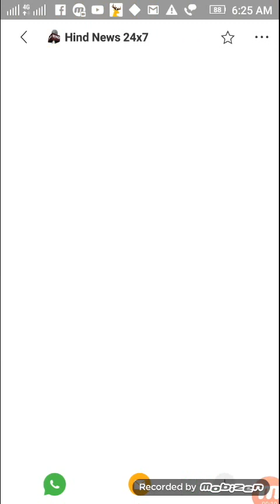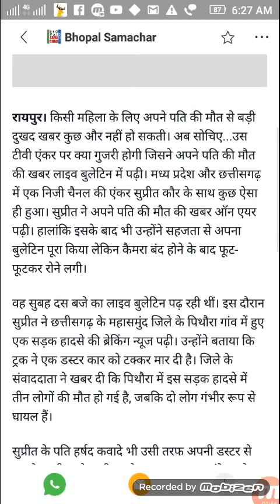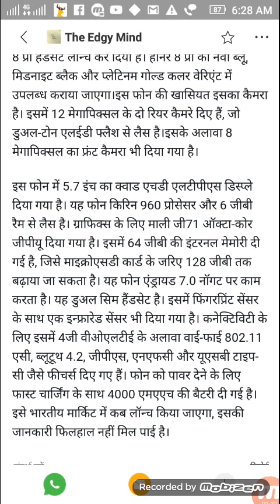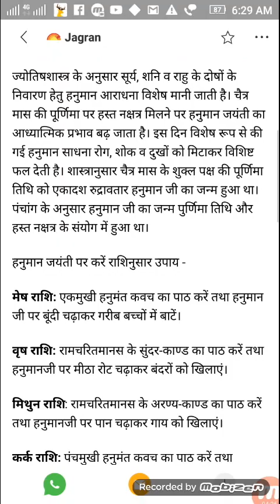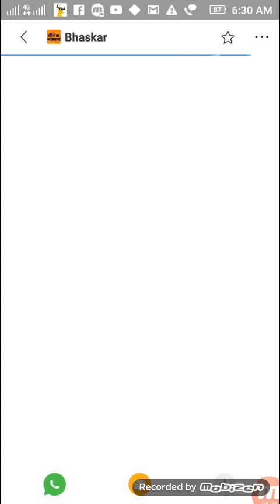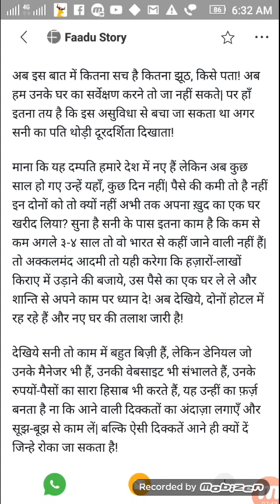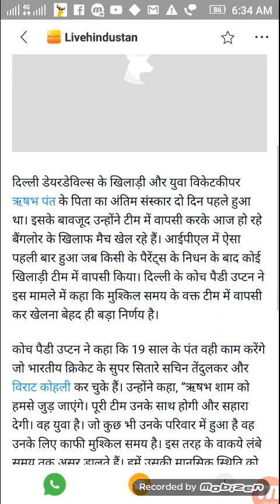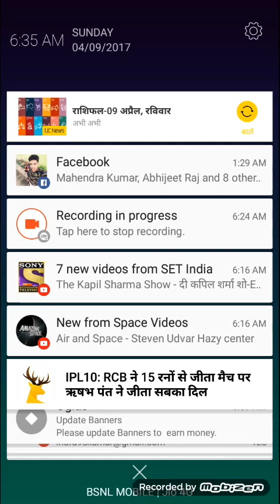$ 163 Live Latest news about job, jio, news, entertainment,cricket,health || STG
if  you  are  watching  my video frnds   ,pls   watch   complete  video .Time  is  so  precious for  anyone. मैं   आपको  विश्वास  दिलाता  हु   की  आप  का  टाइम  बर्बाद  नहीं   जायेगा .ये  मेरा  आप  से  प्रॉमिस  रहा .यदि  आपको  ये  वीडियो पसंद  आये तो  अपने  दोस्त के  खातिर   कमेंट और  सब्सक्राइब जरुर  कर  digiyega.आप   का  दिन शुभ हो
Reply   ,  आप  सभी  का  बहुत   बहुत  धन्यवाद इस  विडियो  के  देखने के  लिए  दिल से
हे     दोस्तों  इस   विडियो  में  ,  मैने   सभी   तरह  का   न्यूज़   बताया  है हर  दिन  की  भाती आज  भी  आपके  जीवन  से  सबंधित टिप्स और  ट्रिक,खासकर  जॉब  और   सेहत   से  सबंधित  न्यूज़ ,,पसंद   आये   तो   लाइक,  comment   और  सब्सक्राइब  जरुर  कर   दीजियेगा